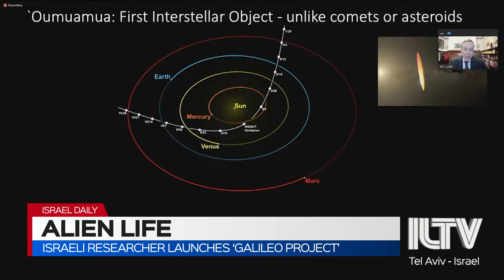Israeli astrophysicist searches for aliens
One of humanity’s most burningquestions, are there aliens out there? Now, one Israeliresearcher, ProfessorAviLoeb, a theoretical physicist and astronomer at Harvard University is keen on finding out the answer once and for all.